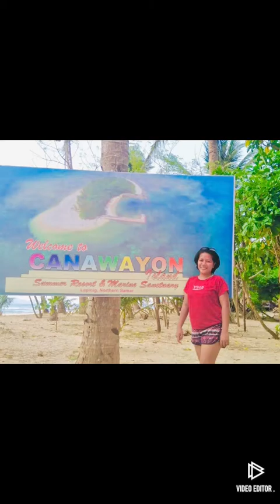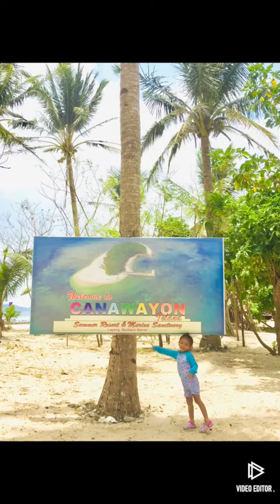Visit at CANAWAYON ISLAND🌊🏖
This magestic island is located at Lapinig N. Samar. 🏖🌊